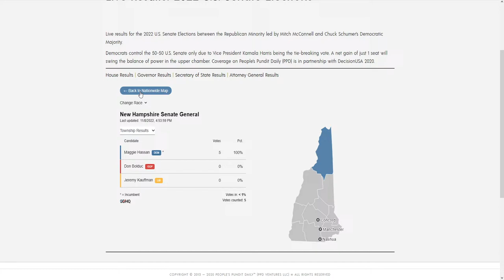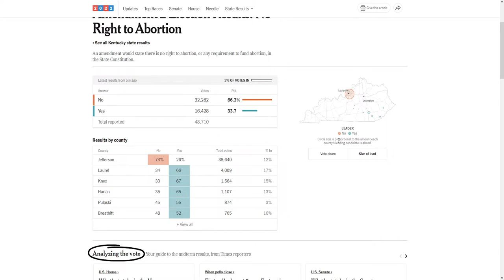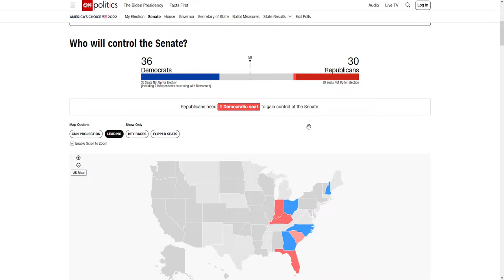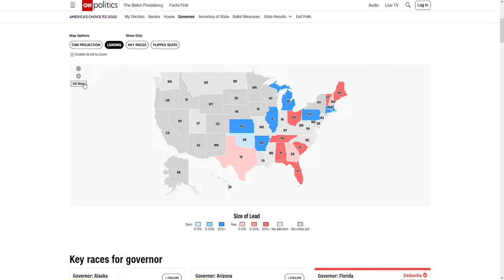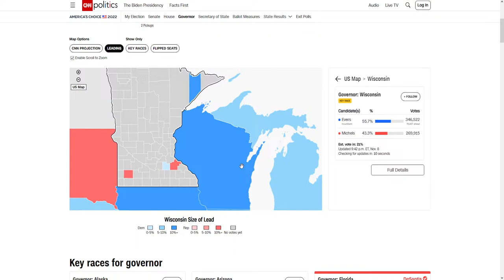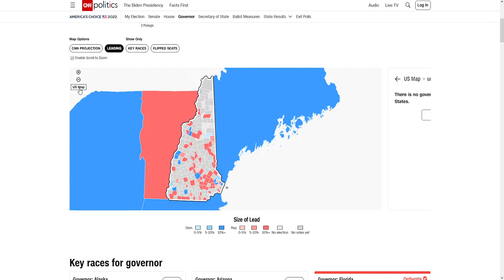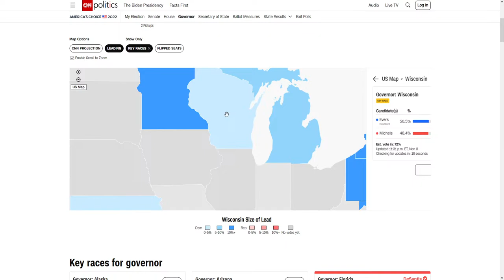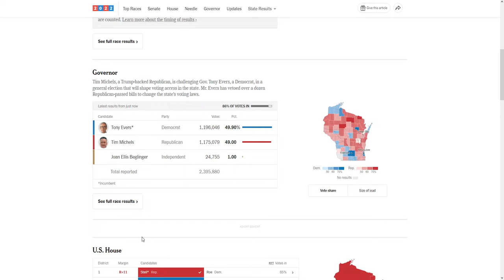2022 Election Night Stream [Feat - Real American Politics]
Welcome to the third Official Real American Politics General Election Night Stream!

435 House Seats, 35 Senate Seats, 36 Governorships, 1 Night. Can Republicans Win Back the Senate and Governorships? We will find out tonight!